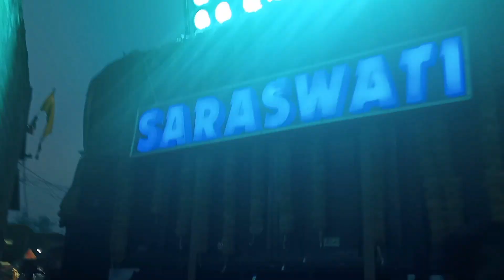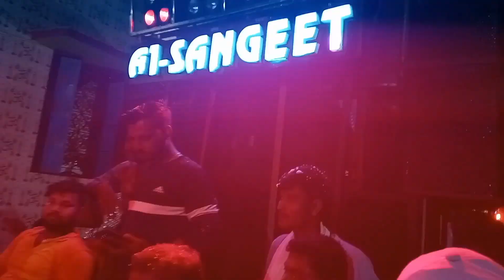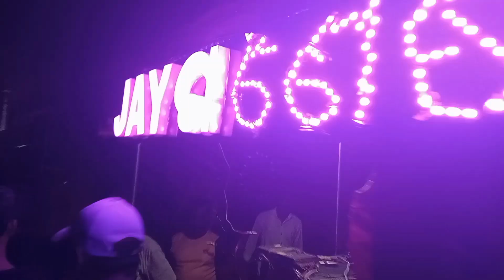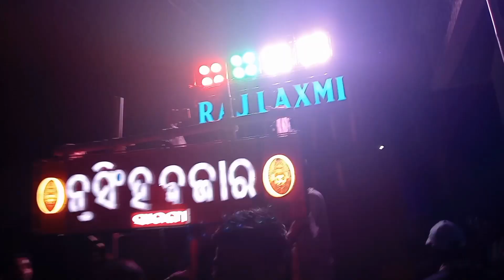ଭଟିମୁଣ୍ଡା ରୂପ ଯାତ୍ରା 2023 ସୁନ୍ଦର ମେଢ କୁ ସବୁ ବାଜା ପାର୍ଟି ଏଇଠି bhatimunda rupa jatra 2023#youbtube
ଭଟିମୁଣ୍ଡା ରୂପ ଯାତ୍ରା 2023 ସୁନ୍ଦର ମେଢ କୁ ସବୁ ବାଜା ପାର୍ଟି ଏଇଠି bhatimunda rupa jatra 2023

laxmidhar pradhan VLOG
ତରଫରୁ ଆପଣ ମାନଙ୍କୁ ମୋର ନମସ୍କାର 🙏🙏🙏🙏
ଆଶା କରୁଛି ଆପଣ ମାନଙ୍କୁ ଏହି ଭିଡିଓ ଟି ଭଲ ଲାଗିବ ।
                       ଧନ୍ୟବାଦ୍

ମୋର Instagram I'd 👉 laxmidhar5794
ମୋର moj I'd 👉 laxmidhar 1234
ମୋର Facebook I'd 👉 laxmidhar lula